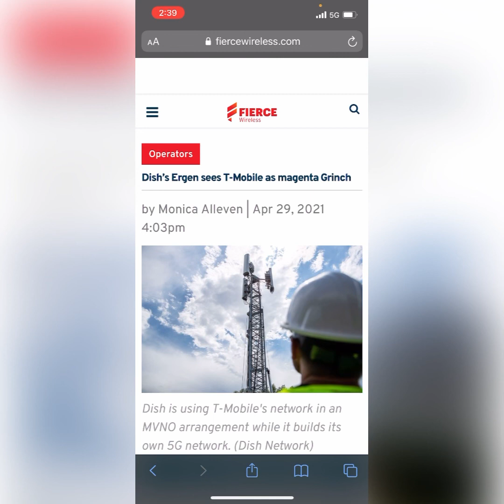Dish calls T-mobile the magenta grinch